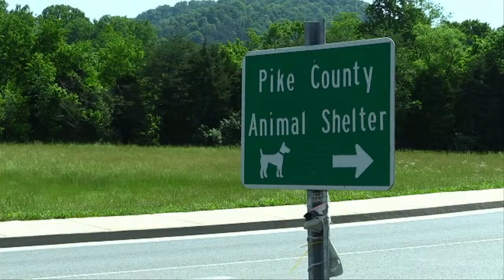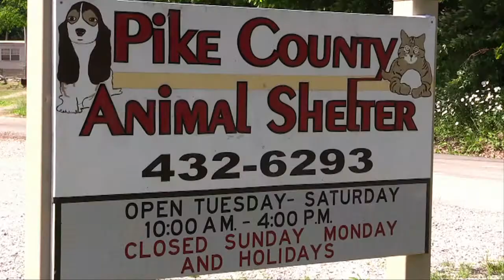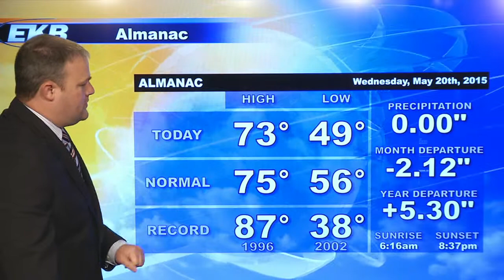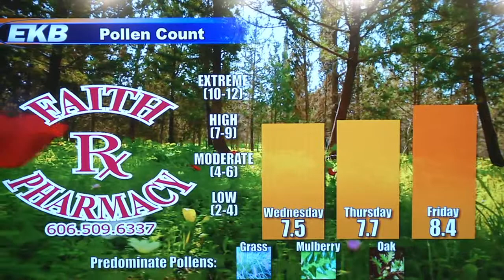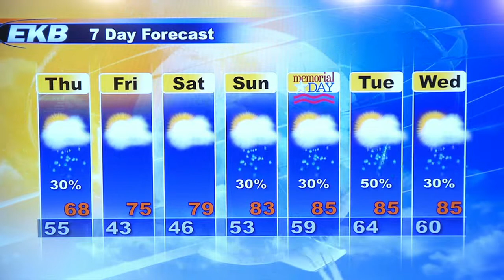EKB Evening News @ 6 (May 20, 2015)